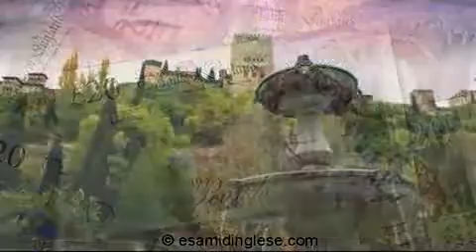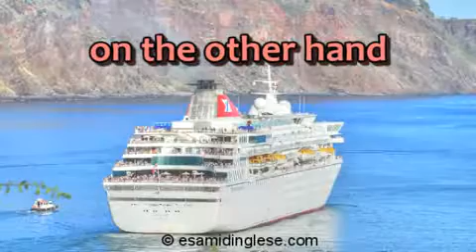Corso Lower Intermediate - Travel